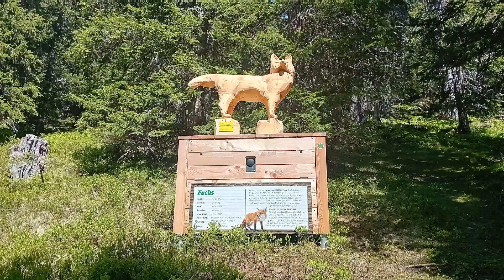2023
Austria
Lake District
Northumberland
Cornwall
Snowdon